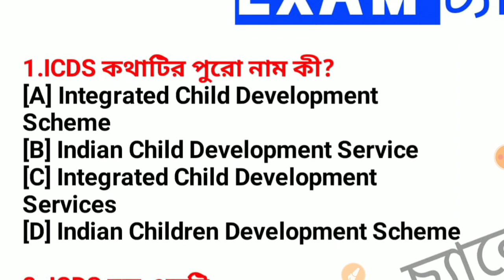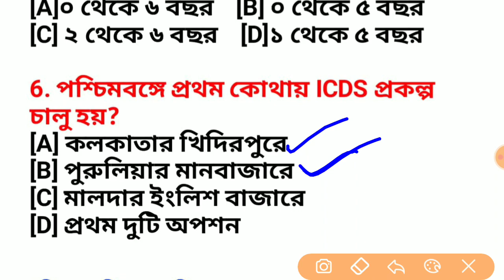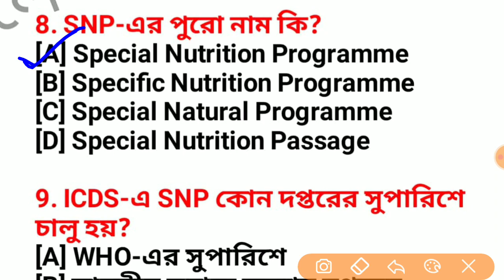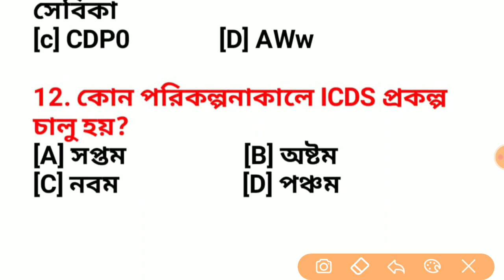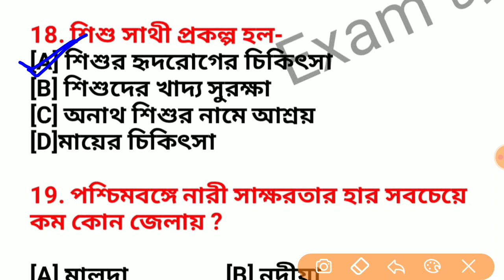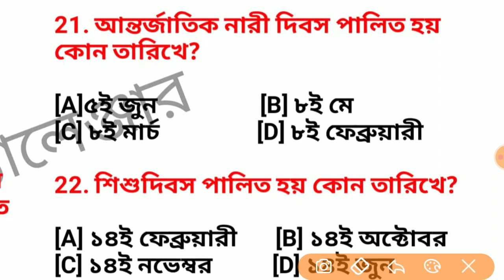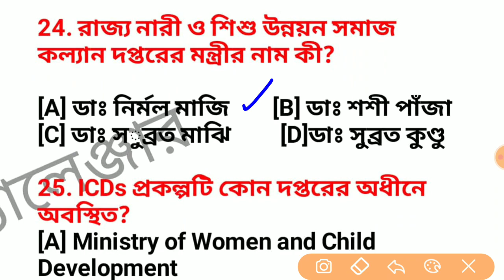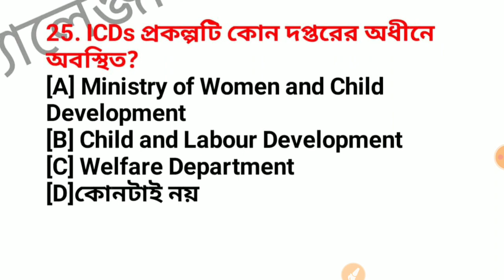Abgari police general awareness | wbp constable 2020 most expected questions | Part 06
🔴 ক্লাস রুটিন :-
সোমবার থেকে শুক্রবার

সকাল 9am :- G.K মক টেস্ট  [ WBP Constable , Abgari Constable & সব রকম সরকারি চাকরির জন্য ]

সন্ধ্যা 6pm :- General Science    [Railway Group-D]